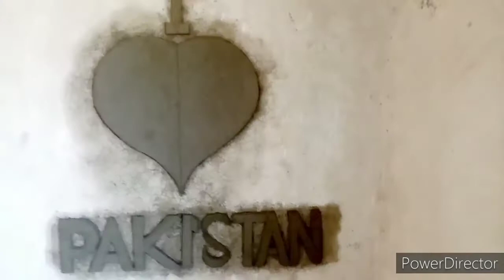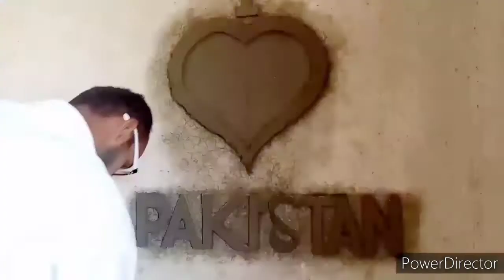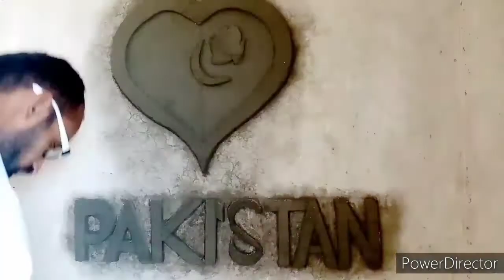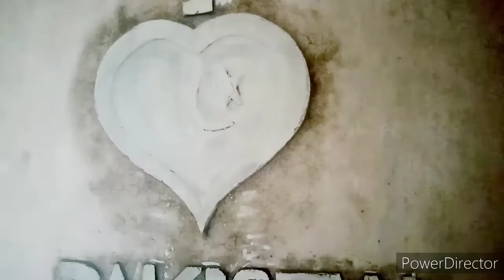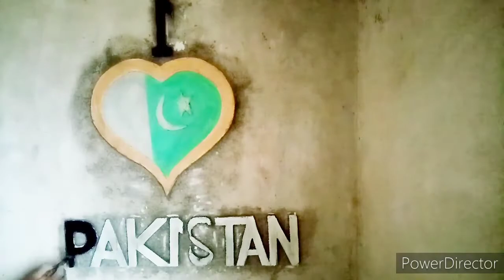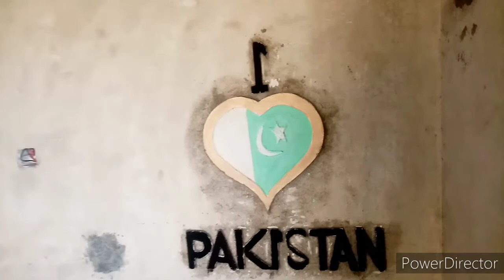I love pakistan art in cemment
Aslamo alekum dosto Ap ko meri ye video psand aye to video ko like krein our comment zroor kerin thenks